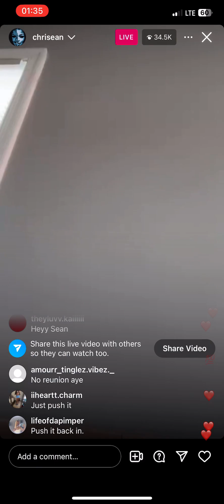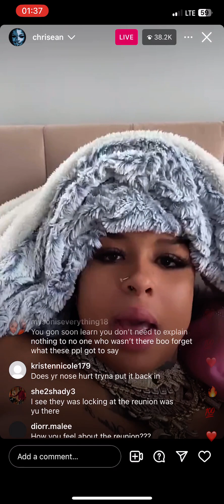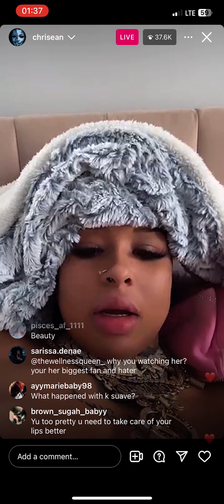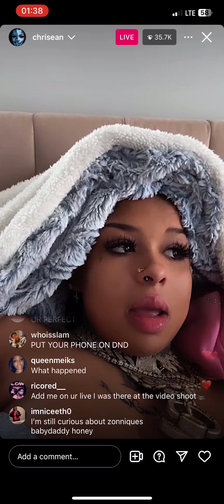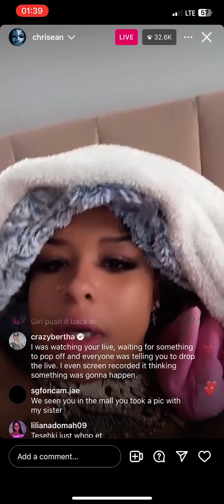Chrisean rock explains 20vs1 brawl (ig live)